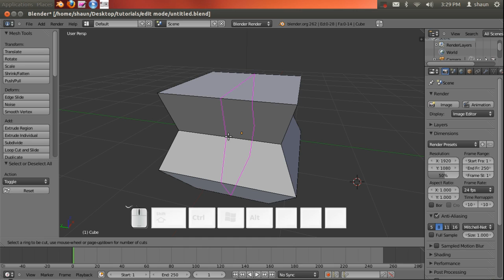Blender 2.6: Basic Loop Cut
Done using Ubuntu Linux
Results for shortcuts may vary from operating system, for instance, Windows shortcuts.